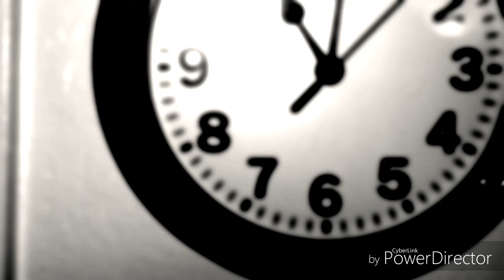Which One?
E

March.